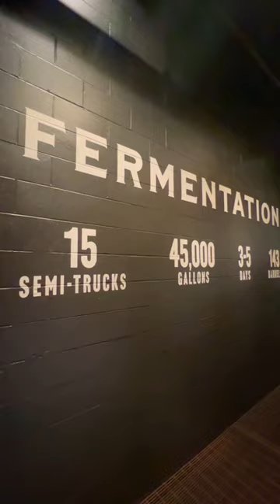KENTUCKY BOURBON TRAIL GUIDE (Part IV EPIC James Beam Distillery)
knobcreek bourbon rocks and is mad at James Beam Distillery. Only a short distance away from our new base camp (KY State Park). This place was huge and we were running so late our tour had already left on the bus. We did, he drove us on a golf cart VIP Baby) to the tour group! We made it. As soon as we stepped inside the first building I found my dream car! More to come in the next video!

CAMERA GEAR I USE TO FILM TRAVEL VIDEOS:
MAIN CAMERA
BATTERY CHARGER AND SPARE BATTERIES
FAVORITE ACTION / 360 CAMERA
MY CAMERA FILTERS
MY CAMERA TRIPOD
MY CAMERA MONOPOD
MY VLOGGING CAMERA
ANKOR POWER BANK
PEAK FUEL MEALS